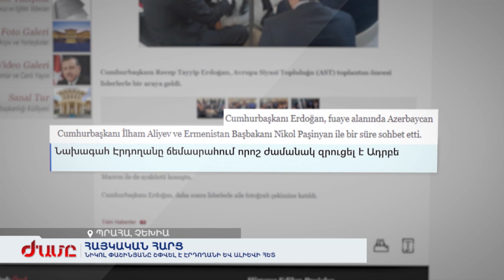Նիկոլ Փաշինյանը շփվել է էրդողանի և Ալիևի հետ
Պրահայում կայացել է Հայաստանի, Ադրբեջանի և Թուրքիայի ղեկավարների հանդիպումը: Ֆորմալ առումով, բոլորը մեկնել են մասնկացելու Եվրոպական քաղաքական համայնքի գագաթնաժողովին: Օրվա երկրորդ կեսին սամիթի կլոր սեղան-քննարկումներից հրապարակվել է լուսանկար, որում մեկ սեղանի շուրջ են Նիկոլ Փաշինյանը, Իլհամ Ալիևը և Ռեջեփ Էրդողանը, նրանց հետ է նաև Հունգարիայի վարչապետը, այն նույն անձնավորությունը, որը Բաքվին արտահանձնեց Գուրգեն Մարգարյանին կացնահարած Սաֆարովին: Երկկողմ հանդիպումները սկսվեցին ավելի ուշ: